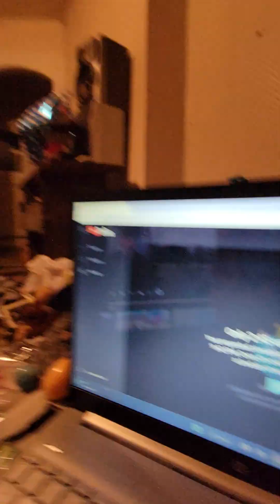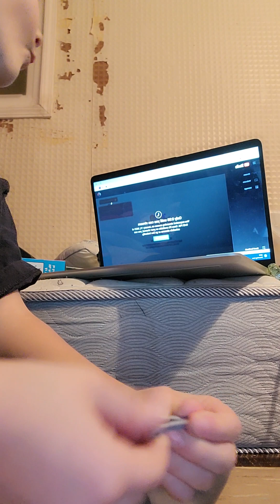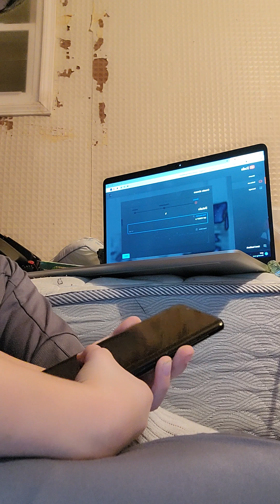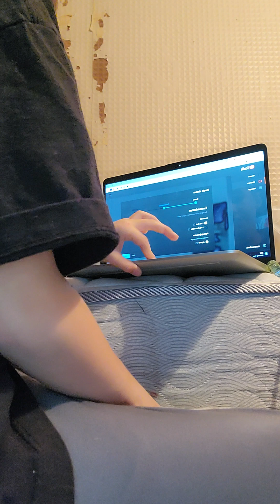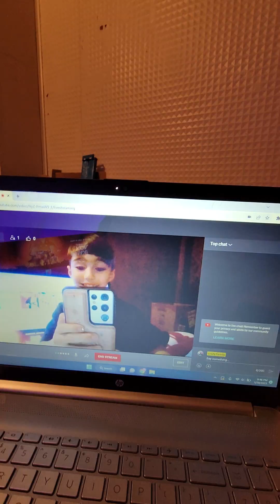January 20, 2023